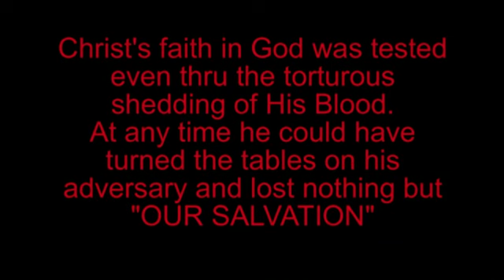The Object of our Justification is the "Faith OF Christ"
Galatians 2:16
Knowing that a man is not justified by the works of the law, but by the faith of Jesus Christ, even we have believed in Jesus Christ, that we might be justified by the faith of Christ, and not by the works of the law: for by the works of the law shall no flesh be justified.

No man is justified by his blind faith in Christ! But by understanding that by our faith in Christ we are actually believing in the perfect "Faith OF Christ" is what justifies a man.

Throughout Christ's life as a man He demonstrated His perfection of faith in God the Father in heaven. It is God's will that all men be saved from this corrupt and condemned world. Christ was sent to be the perfect Lamb of God and to demonstrate perfection in obedience to His father in heaven. When the time was near Christ knew what He was about to endure, even the thought of it made him sweat blood. Led to his torturous shedding of blood on Calvary Christ could have turned the tables on his adversaries just by His will and lost nothing but "Our Salvation". But through the "Faith OF Christ" in God's will He allowed the law to be unjust by allowing His death. At that time all the sins of the world were taken with him to the grave. God can now perfectly justify that the law is no longer a justified reason to condemn man due to the faith of Christ in God's will for Him.

No one is sent to eternity without God due to our sins against Him. God's mercy gave us time and a plan for us to escape the condemnation of imperfection. By no other name can we be saved for no other plan was given save for the belief in the "Faith OF Christ"